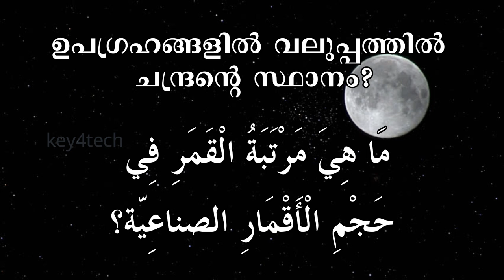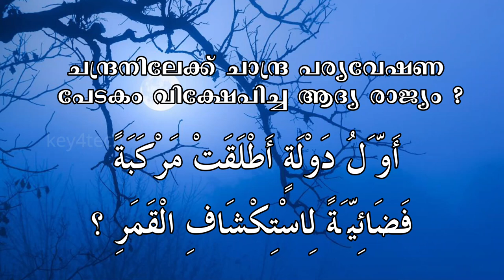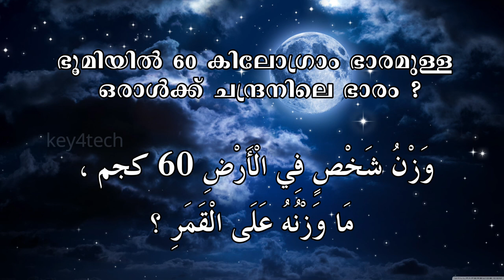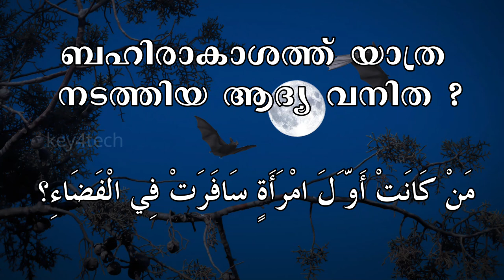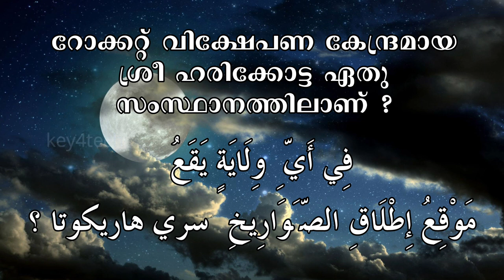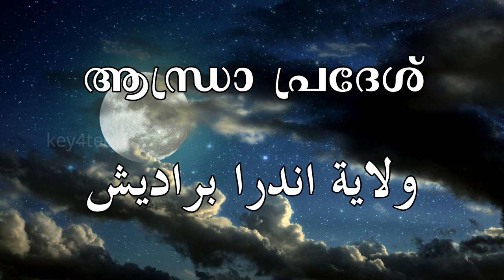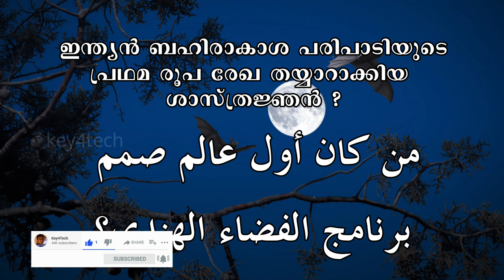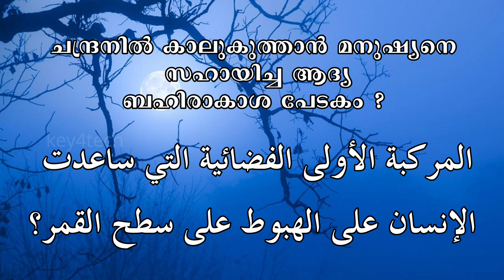ചാന്ദ്രദിന അറബിക് ക്വിസ് | Moon Day Arabic Quiz with Malayalam | Chandradina Arabic Quiz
മനുഷ്യൻ ആദ്യമായി ചന്ദ്രനിൽ കാലുകുത്തിയതിന്റെ ഓർമ്മയ്കായി ജൂലൈ 21 ചാന്ദ്രദിനമായി ആഘോഷിക്കുന്നു.  അമേരിക്കക്കാരായ നീൽ ആംസ്ട്രോങ്ങ് എഡ്വിൻ ആൽഡ്രിൻ, മൈക്കൽ കോളിൻസ്, എന്നീ ബഹിരാകാശ സഞ്ചാരികൾ ചേർന്ന് അപ്പോളോ 11 എന്ന ബഹിരാകാശ വാഹനത്തിൽ 1969 ജൂലൈ 20 നാണ് ചന്ദ്രോപരിതലത്തിൽ എത്തിയത്. ജൂലൈ 21 ന് വാഹനത്തിൽ നിന്നും ചന്ദ്രനിലിറങ്ങി നടന്ന ആസ്ട്രോങ്ങ് ആദ്യമായി ചന്ദ്രോപരിതലത്തിൽ കാലുകുത്തിയ മനുഷ്യൻ എന്ന നേട്ടം കരസ്ഥമാക്കി. ചന്ദ്രനിൽ കാലുകുത്തിയ രണ്ടാമത്തെ വ്യക്തി എഡ്വിൻ ആൽഡ്രിനാണ്. മൈക്കൽ കോളിൻസ് അവരുടെ കൊളംബിയ എന്ന വാഹനം നിയന്ത്രിക്കുകയായിരുന്നു.